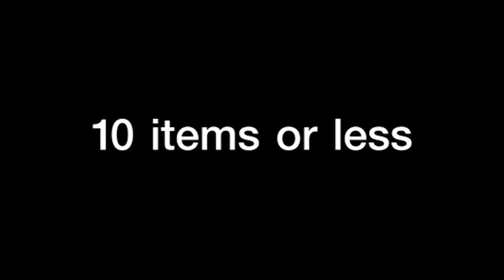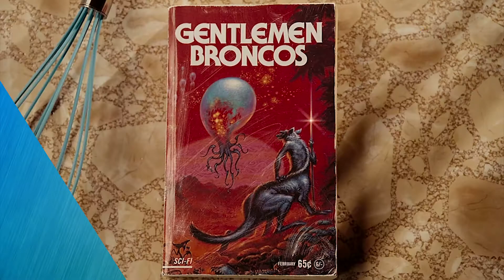Movies You Probably Missed - eps 1.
Some movies slip trough the cracks of the boxoffice
But here are a couple you may wanna check out if you haven't already